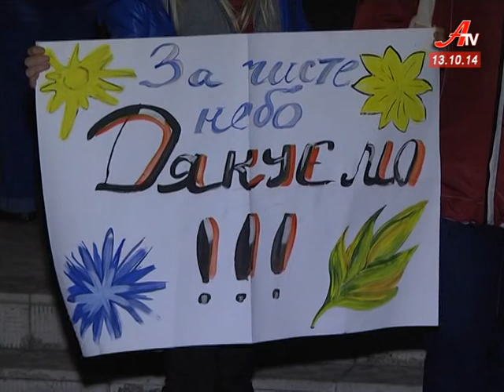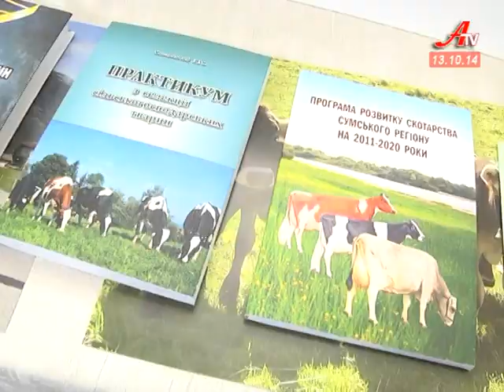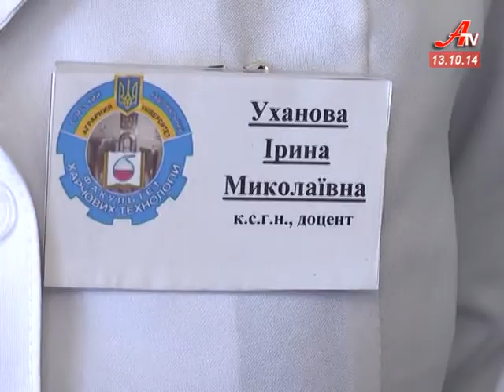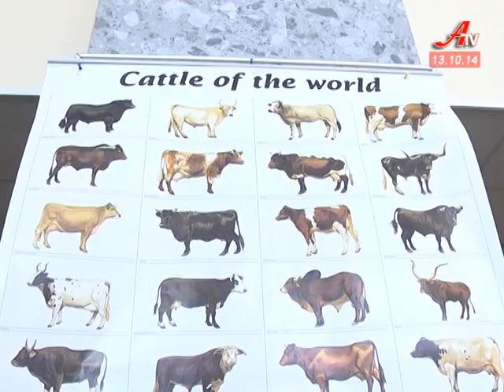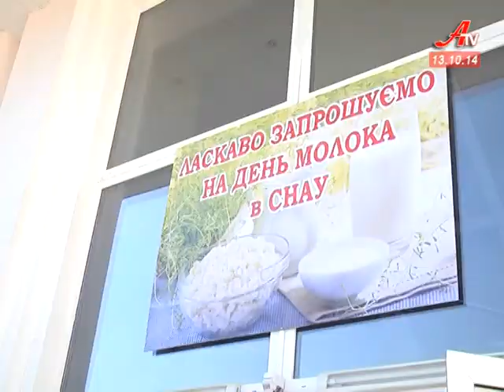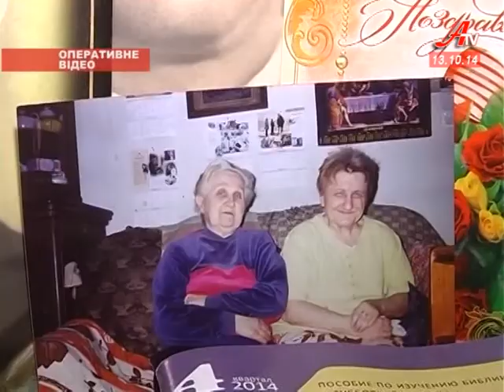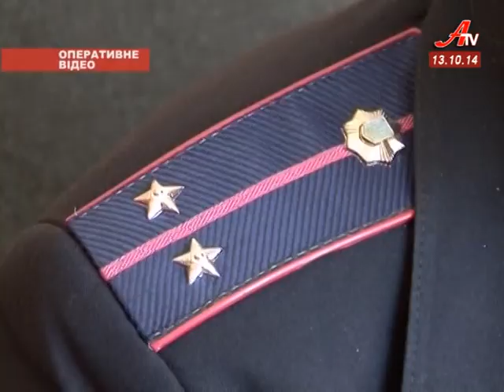Випуск новин за 13 10 2014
- Дорога додому. 50 бійців сумського артполку повернулися із зони АТО.
 - Підготовка до зими. У Сумах запасаються вугіллям, прибирають листя та лагодять танки.
 - Молочні ріки, сирні береги. У СНАУ відбувся день молока.